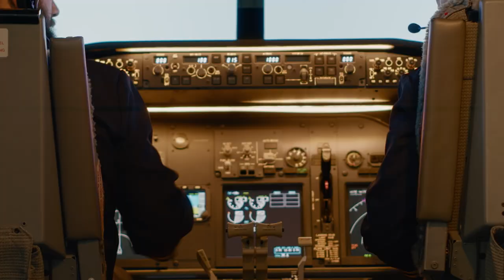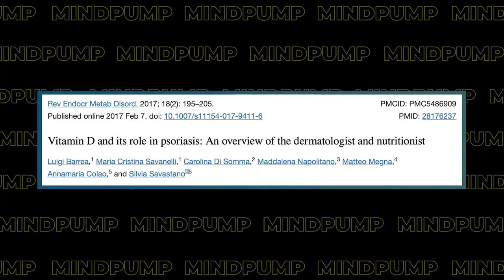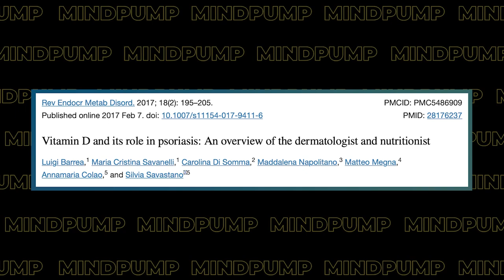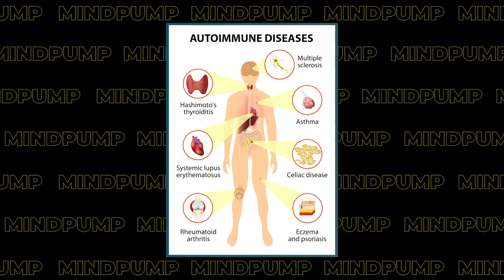TOP 5 Reasons Why You SHOULD NOT ASK Your Doctor About Diet & Exercise | Mind Pump 1887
00:00 Intro
00:47 Some of the WORST advice that clients would bring about diet & exercise would come from their DOCTORS!
3:41 The importance of consulting and asking for clearance with your doctor.
6:13 In the defense of ‘good’ doctors.
Five Reasons Why You Shouldn’t Ask Your Doctor About Diet and Exercise.
08:49 1 - Their education is largely specialized (almost none on training or diet).
18:03 2 - They have no experience coaching people through the process.
24:22 3 - Their tool kit is great for acute issues or symptom relief (not chronic issues).
31:47 4 - They have a drug for that.
37:09 5 - They don’t have time to walk you through it.

August Special: MAPS STARTER value $97 or PRIME PRO BUNDLE value $197 you get it for HALF OFF!!!

Vitamin D and its role in psoriasis: An overview of the … – PubMed